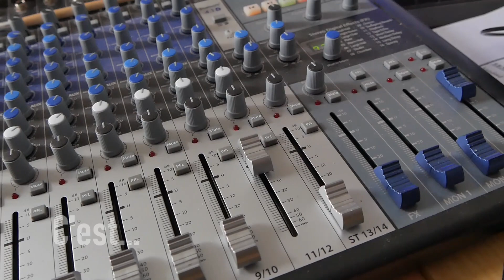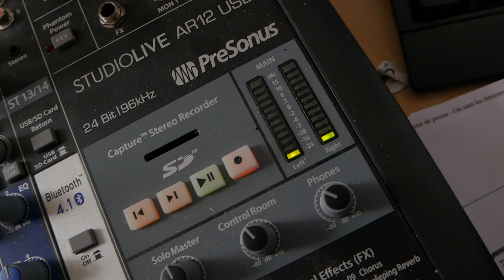Radio Sud Manche - Votre Web-Radio associative